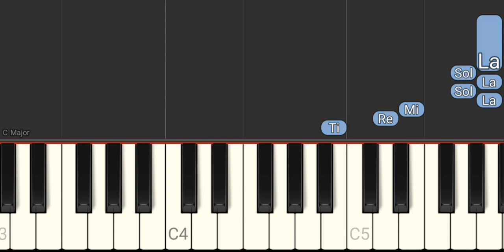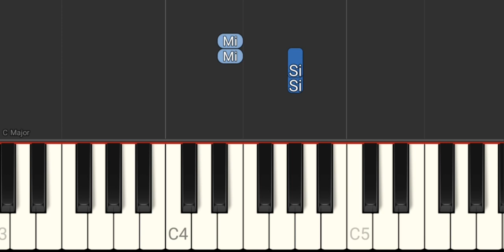Romance Ideal - Os Paralamas do Sucesso - Tutorial Piano Teclado Partitura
Link com letra e cifras para fazer o acompanhamento melódico, com a mão esquerda, no teclado